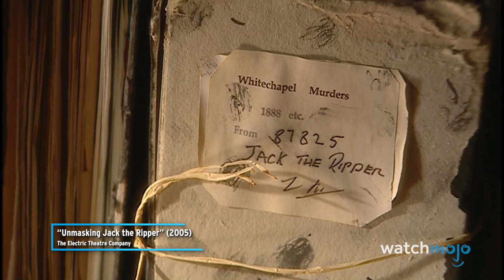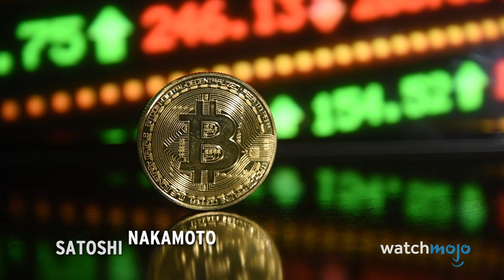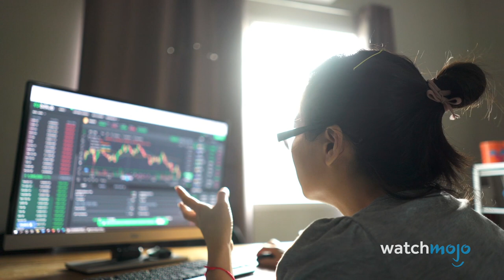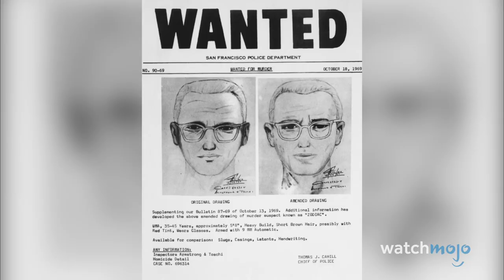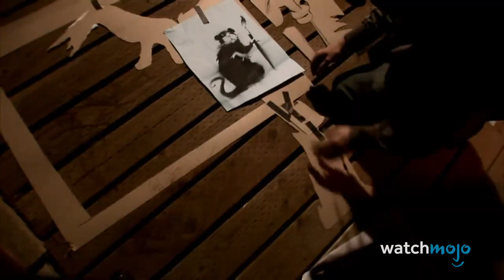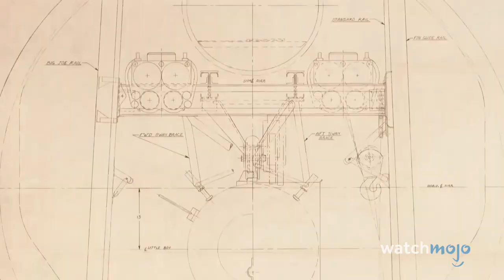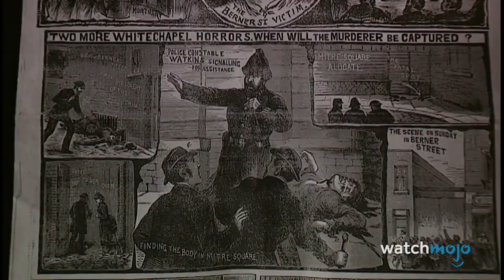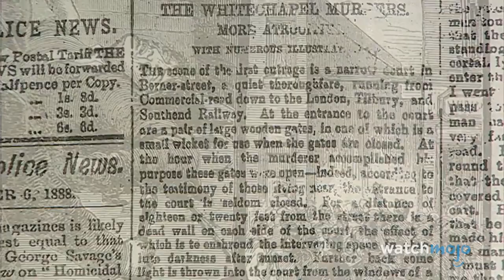The Most MYSTERIOUS People Of All Time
These mysterious people will make your head spin! For this list, we’ll be going over the famous or obscure public figures about whom surprisingly little is known. Our countdown includes Tommy Wiseau, D. B. Cooper, Jack the Ripper, and more! If there’s a person you’re mystified didn’t make our list, give us a clue down in the comments!